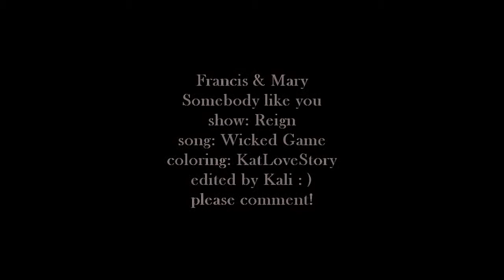francis & mary | don't want to fall in love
Edited by: Kali
Tv Series: Reign
Program: Sony Vegas Pro